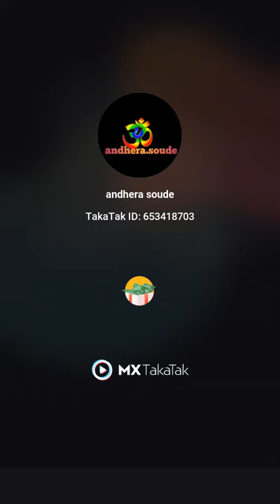andhera soude 😀.#.wanted#.new. actor.#.Bollywood.#.song.#.shot.#.